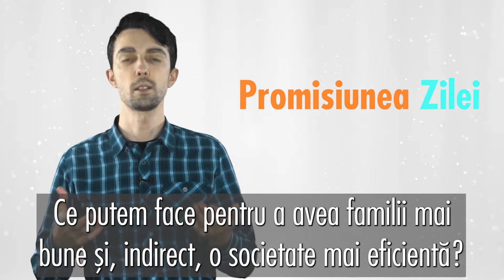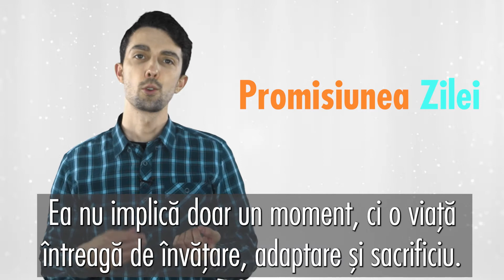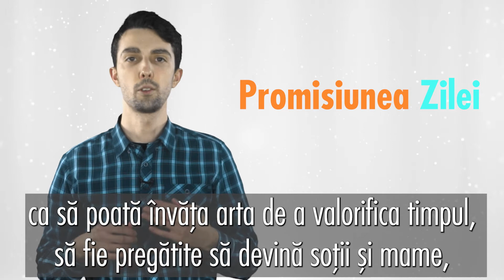Promisiunea Zilei - Tiberiu Iordan - „Familia - soluția lui Dumnezeu”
„De aceea va lăsa omul pe tatăl său şi pe mama sa şi se va lipi de nevastă-sa, şi cei doi vor fi un singur trup.” Efeseni 5:31

Pastorul Tiberiu Iordan ne invită astăzi să ne prețuim familia, și să Îî cerem lui Dumnezeu să ne conducă într-o viață de învățare, adaptare și sacrificiu.

Vă invităm să ascultați și să dați mai departe!
Să vă bucurați de o zi binecuvântată!